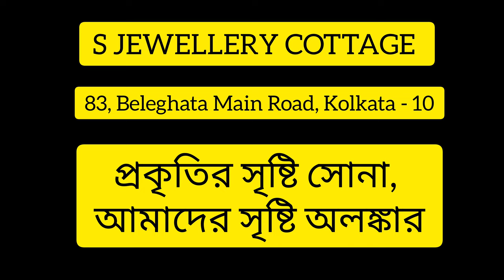S JEWELLERY COTTAGE